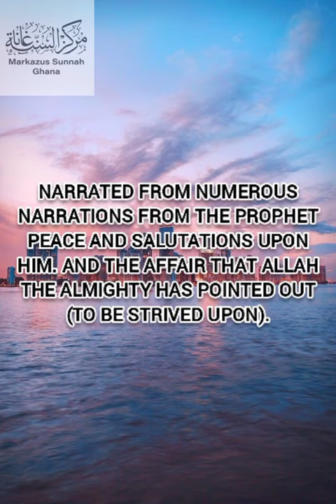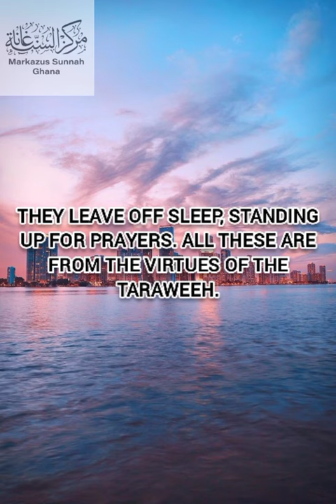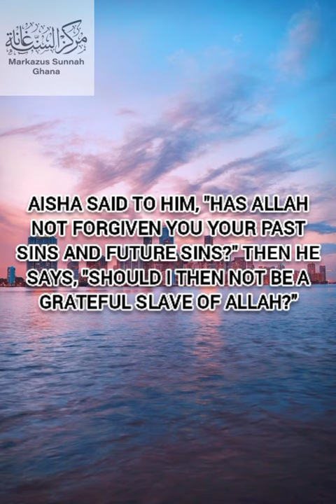THE VIRTUES OF TARAWEEH BY SHAYK MUHAMMAD BIN GHĀLIB AL OMARIY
Video from Almu'allimy